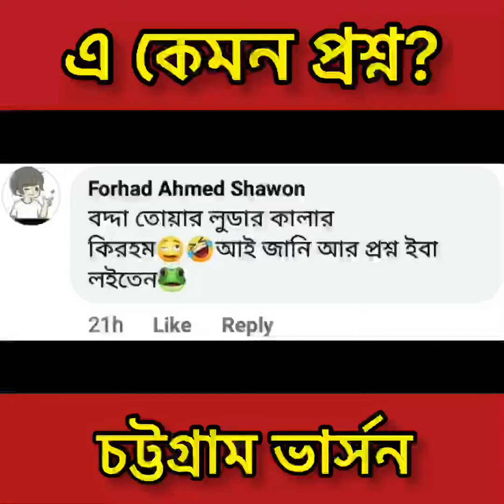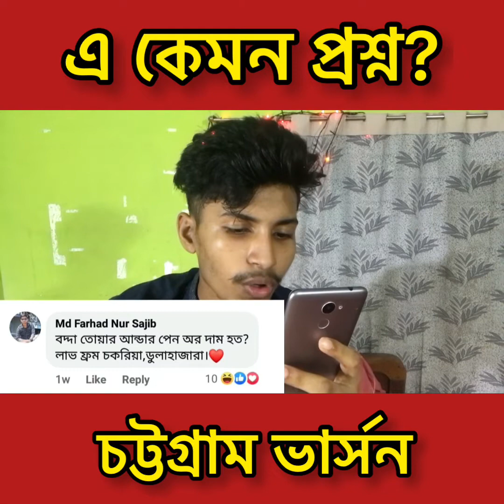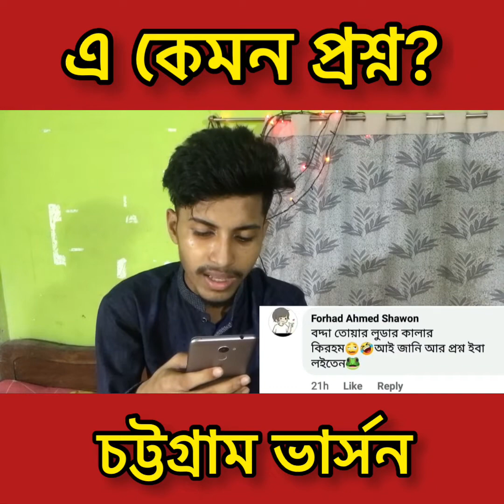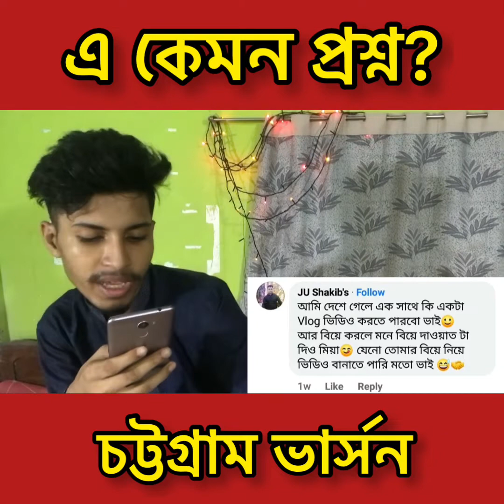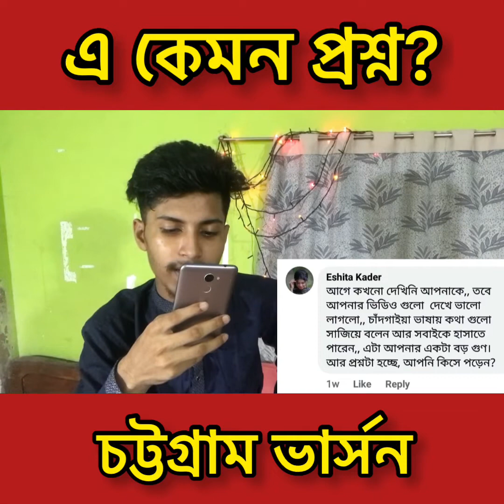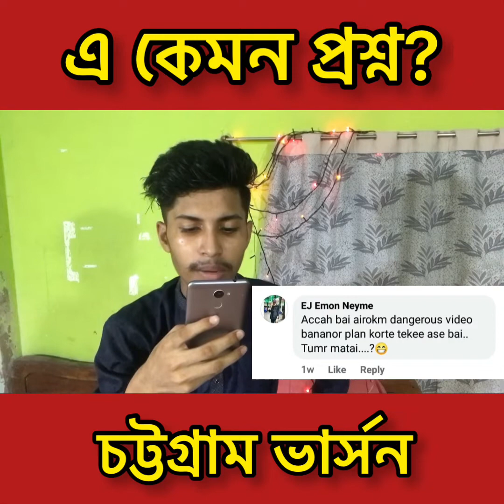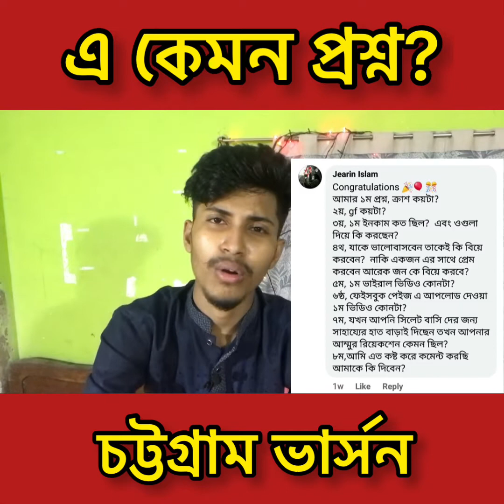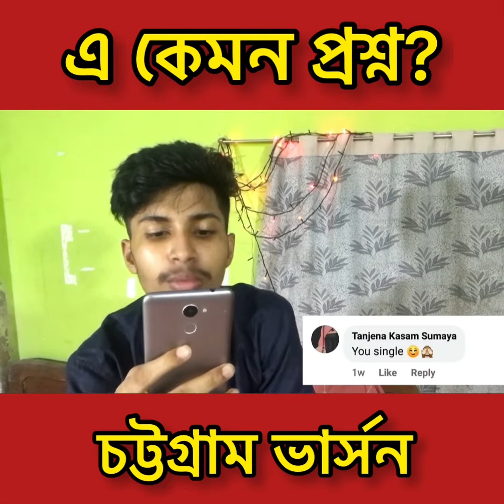এ কেমন প্রশ্ন? | 50k Qna Video | Chittagong Version